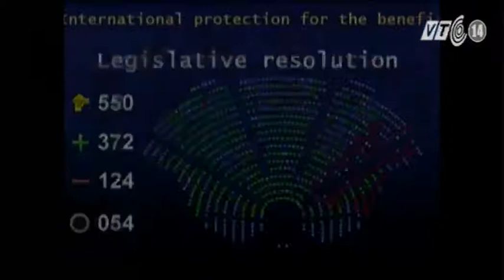VTC14_Nga - Mỹ có thể thảo luận quân sự về Syria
(Truyền hình VTC14) - Tại Syria, chiến sự diễn ra ngày một căng thẳng và phức tạp hơn. Tình hình phức tạp gây ra bởi sự can thiệp của bên ngoài, mà ở đây là Mỹ và Nga. Trong khi phe nổi dậy được Mỹ ủng hộ chật vật trong nỗ lực hạ bệ chế độ Bashar al Assad suốt 4 năm qua, thì Nga lại đang tỏ ra “lấn lướt” hơn khi viện trợ cho quân đội Assad những vũ khí hiện đại, và thậm chí tới đây có thể là binh lính.